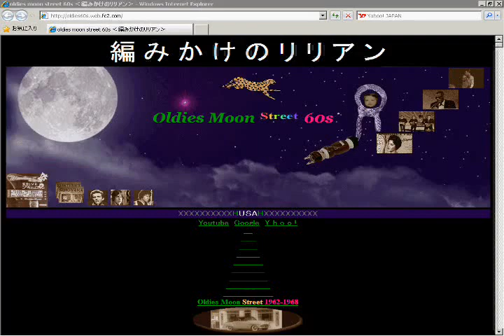Ray Charles - I Can't Stop Loving you